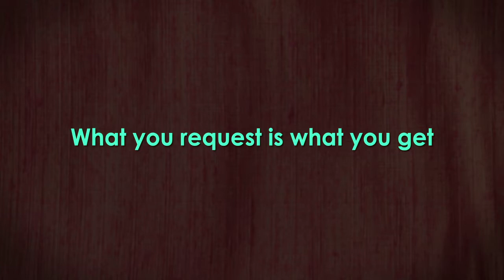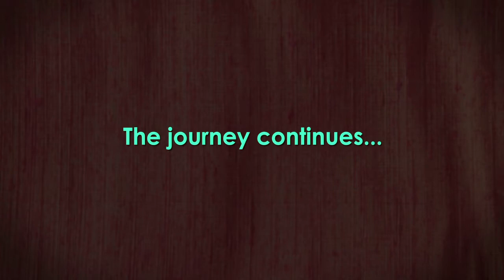Hong Kong - Wong Tai Sin Temple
Lost and found travel video of the magical Wong Tai Sin Temple in Hong Kong. The temple is located in north of Kowloon and it was built in the early 20th century. Surrounded by giant concrete buildings the temple is like an oasis of silence and spirituality in the big city. You can spend hours walking in its beautiful garden. The air is filled with the smoke of incenses and thousands of prayers. Don’t miss this special place when you’re around. I hope you’ll enjoy the video.

Edited and produced by Gergely Laszlo-Zwickl